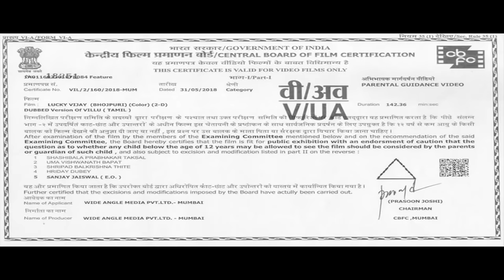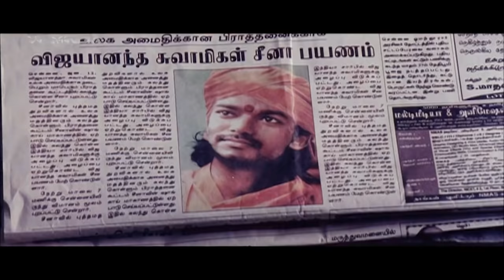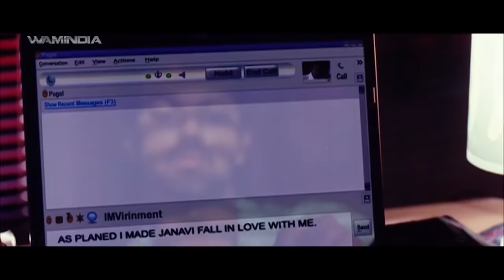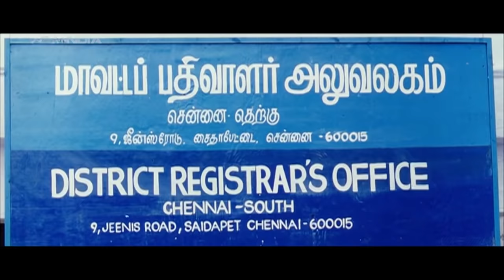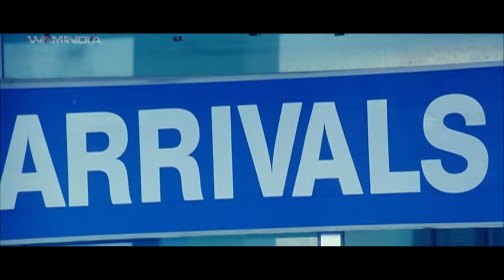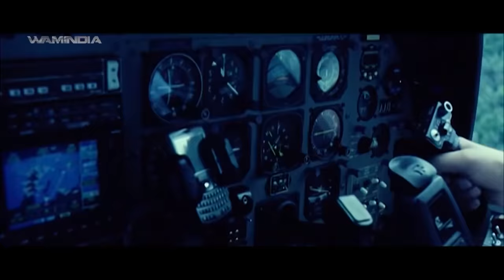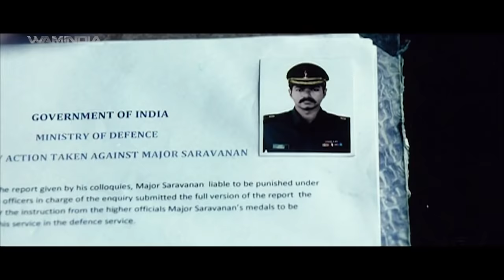New Release Bhojpuri Film 2021 | Blockbuster South Dubbed Film | फुल भोजपुरी एक्शन हिट मूवी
एक बेटा अपने पिता, एक सेना अधिकारी का बदला लेने का फैसला करता है, जिसे तीन भ्रष्ट अधिकारियों ने झूठा फंसाया और मार डाला। भाग्यवश, उसे भी हत्यारों में से एक की बेटी से प्यार हो जाता है।

Movie:- Lucky Vijay (Villu)
Starcast:- Vijay, Nayanthara, Vadivelu
Directed By:- Prabhudeva
Story by: AC Mugil, Rebel Ravi

Subscirbe Wam India Bhojpuri Movies for the best of Bhojpuri Movies & Bhojpuri Dubbed Movies Daily Entertainment